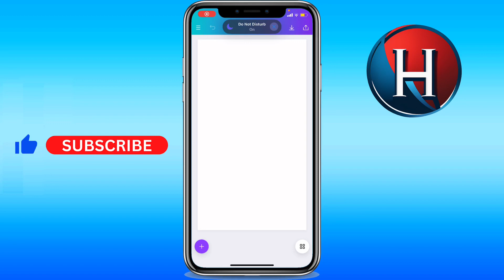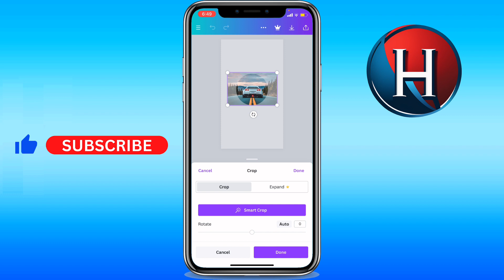How to crop circle photo in Canva mobile (FULL GUIDE)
You'll learn how to crop circle photo in canva mobile. Enjoy!